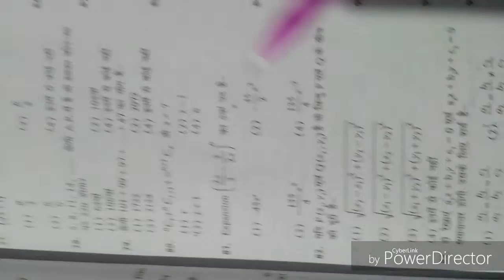Indian Navy SSR-AA-MR Math ( set-4 ) model Practice set by Vikash Sir